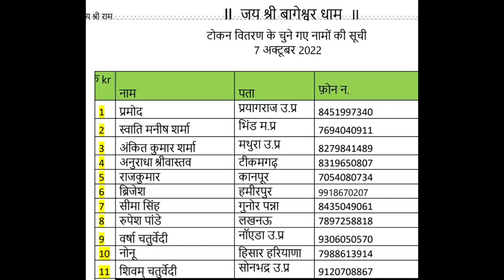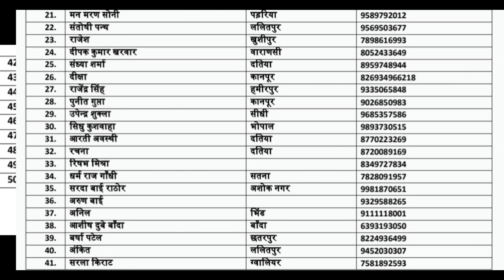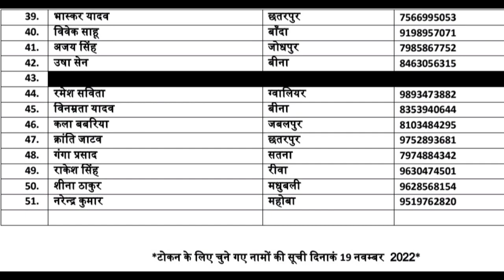23 सितंबर 2022 की टोकन list आ गई है| bageshwar dham sarkar| guptasvlog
23 सितंबर 2022 की टोकन list आ गई है| bageshwar dham sarkar| guptasvlog ‎@MOHIT CHATURVEDI
Official Detail of bageshwar dham sarkar

👉जय श्री राम 🚩
👉जय बागेश्वर धाम 👈❤️🚩
👉जय बालाजी महाराज 💞🚩
👉स्वागत है आप लोगो का एक नई video में 😇।
👉मैं हु Rashi Gupta 👈🤞 और आप देख रहे हो guptasvlog 🤘❣️
👉🎀Guys आज की इस video में मेने आप लोगो को बागेश्वर धाम में जो 23 सितंबर 2022 को टोकन डाले गए थे, उसकी टोकन वितरण लिस्ट को आप सबके सामने प्रस्तुत करी हैं ❣️
👉 आशा करती हु आप सभी को video बेहद पसंद आई होगी 🙏😇

hit likes❤️

lots of ❤️